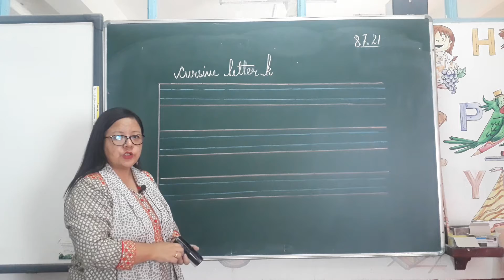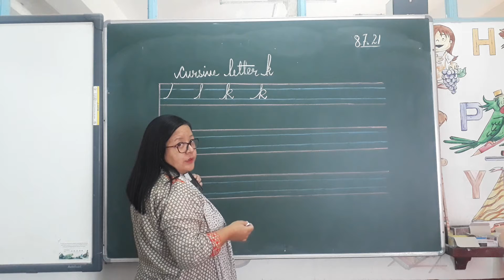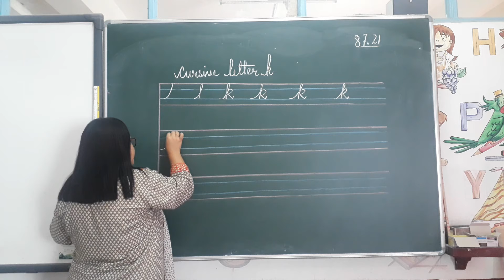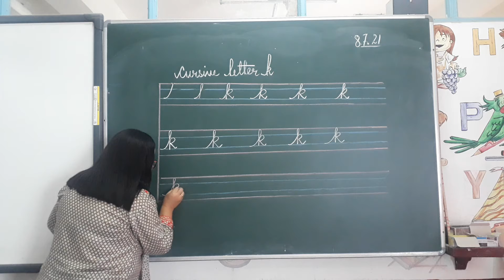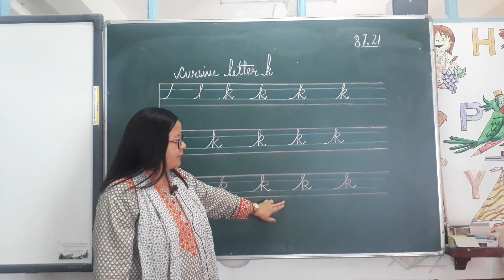SAS L.K.G: Cursive letter k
Cursive letter k